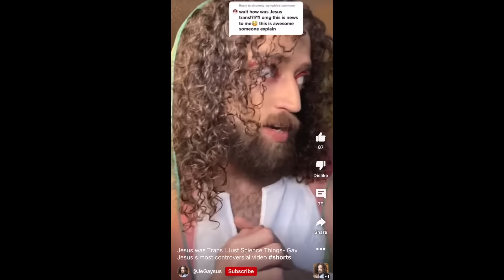Triggered By "Merry Christmas"?! - The Woke Mob And Cancelling Holidays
Today I discuss the woke mob's attempt at cancelling Christmas and Thanksgiving. I also talk about the left trying to cancel Tim Allen for joking about woke individuals finding the holiday greeting "Merry Christmas" offensive.